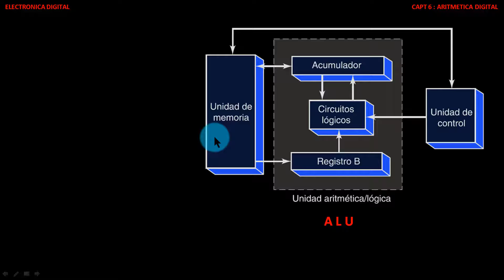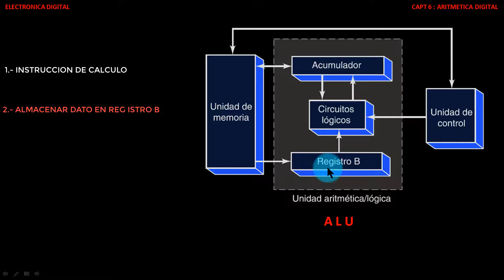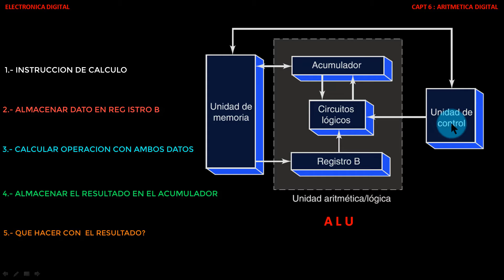ALU CAPT 6 PARTE 15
funcionamiento básico de una ALU